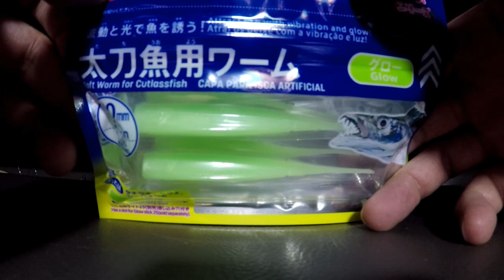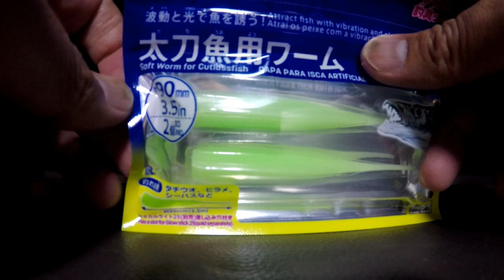【購入レビュー】ダイソーの太刀魚ジグヘッドとワームを買ってみた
【サーフからヒラメを釣るための基礎知識】

リール：シマノ　19ストラディック 4000XG
　　　　ダイワ　レガリスLT3000-CXH
PE 1号

【サーフゲーム使用ルアー】
ジグ系：ジグパラサーフ、飛び過ぎダニエル、イワシロケット
シンキングミノー：ヒラメミノーⅢ
ヘビーシンキングミノー：スピンドリフト110HS
フローティングミノー：サイレントアサシン129F
シンキングペンシル：かっ飛び棒130BR、ぶっ飛び君95S、ウェッジ120S、ウィングビーム80HS
ジグヘッドワーム：浜王

【サーフゲーム七ヶ条】
一、テトラに登るべからず
一、タモを使うべからず
一、他人をむやみに映すべからず
一、他人の釣果をサムネにするべからず
一、四十センチ以下のヒラメを持ち帰るべからず
一、食べきれない魚を持ち帰るべからず
一、自然の恵みに感謝を忘れるべからず
これ全て、サーフゲームの禁忌也